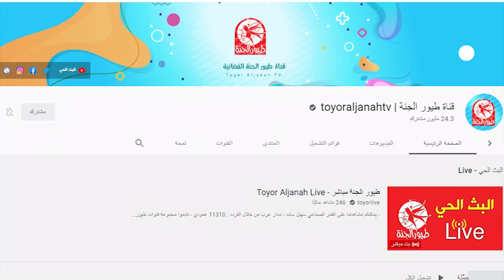موعد زفاف وليد مقداد وخطوبة معتصم | عصومي ووليد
تحدثت في هذا الفيديو عن : @AssomiWaleed @JanasWorld  @toyoraljanahtv
قناة وايت تيوب : @IronGamechannel
قناة ألوان جيمنج @islamhemaid1